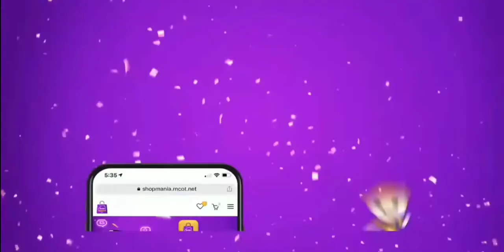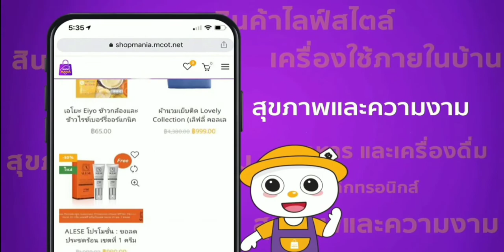โฆษณาไทย 2564 - 143 HD | คั่นรายการ คนไทยหัวใจเกษตร | ช่อง 9 MCOTHD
โฆษณาคั่นรายการ คนไทยหัวใจเกษตร
ทางช่อง 9 MCOTHD
11 พฤศจิกายน พ.ศ.2564